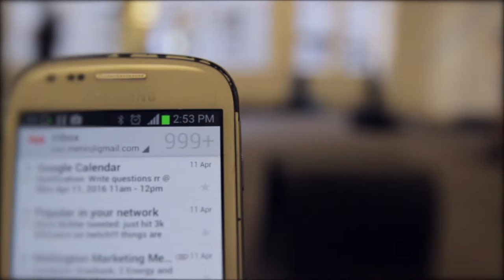Results Room Coach - Karina Shann